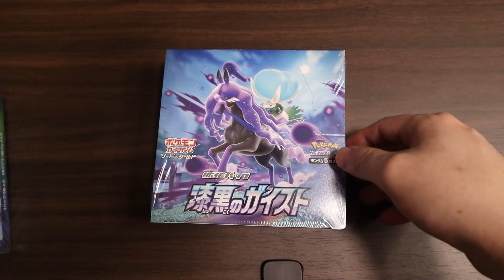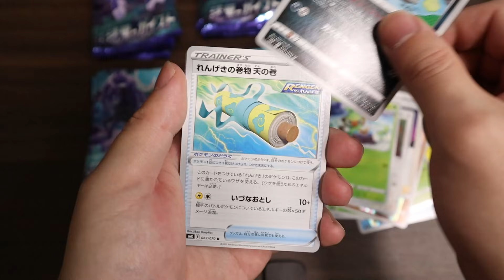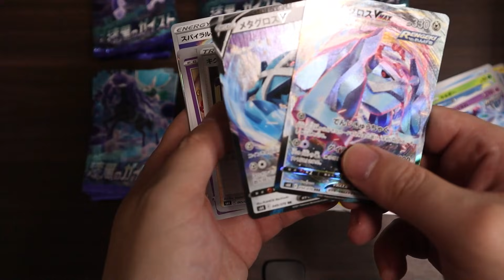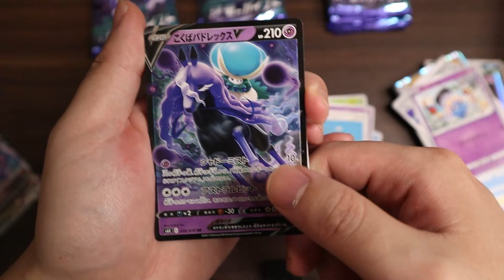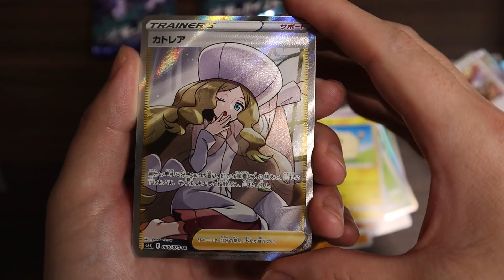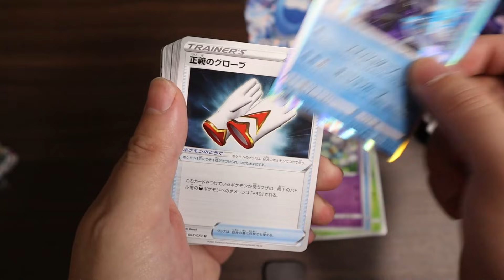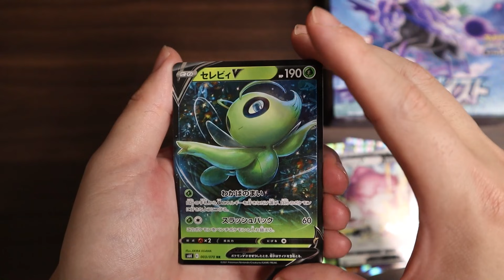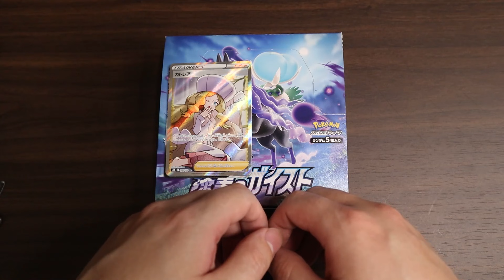【ポケモン】罰ゲームでポケカ｢漆黒のガイスト｣を購入したら神引きしてヤバすぎたｗｗ【柊みゅう】